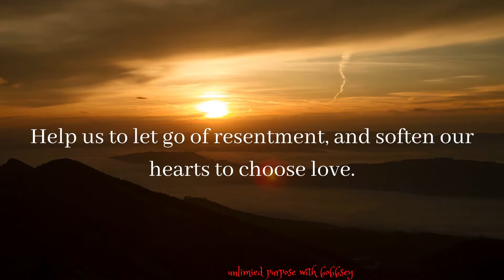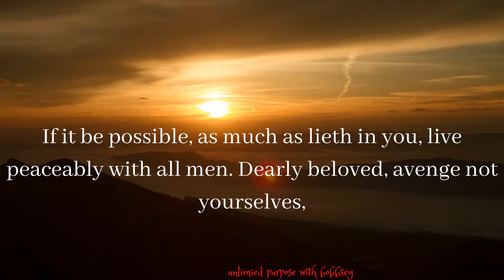LET US PRAY FOR HEALING